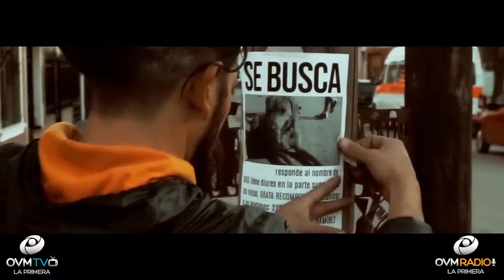Compartiendo La Visión, Episodio 85 - OVM Radio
Episodio número 85 de Compartiendo la Visión, con Elaine Enriquez. Un Programa motivador que cambiará el ritmo de tu día. En este episodio nuestro invitado, Adrián López de la banda Una Milla Más.